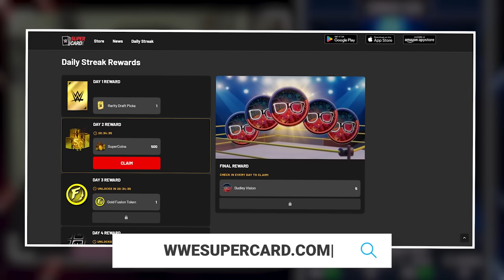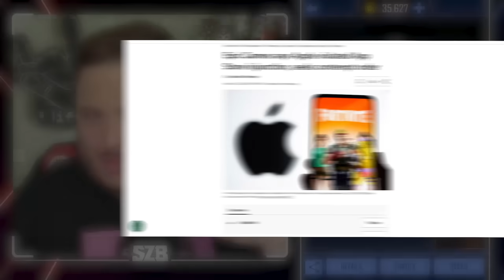Playing TABLE FLIP for Dudley Boyz! Have Cat Daddy Lost Control of WWE SuperCard?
WE'RE GOING DOWN! The sound of Ollie Stalefish is enough to bring memories of ECW and the WWF Attitude Era back to fans of 90's wrestling. Table Flip returns with the Dudley Boyz to SuperCard, with some impressive odds for FREE players trying to catch a 3D and a special Stacy Kiebler available to pull off of the draft board for all players NOW!

But some of Cat Daddy's recent decisions including over-the-top P2W content, quick-turnaround tiers, removal of F2P benefits and double dipping on Battle Passes have some asking: Have they lost control of their own Game?

Contact (Serious Inquiries Only pls!)

Description Stuff: superzomgbbq, wwe supercard, pack opening, wwe reactions,  wwe 2k, supercard, 2k, wwe, qr codes, aew, qr code, SZB, credits, wwe supercard qr code, wwe 2k24, qr codes, season 10, Enigma, dudley boyz, bubba ray, dvon, ecw, table, summerslam